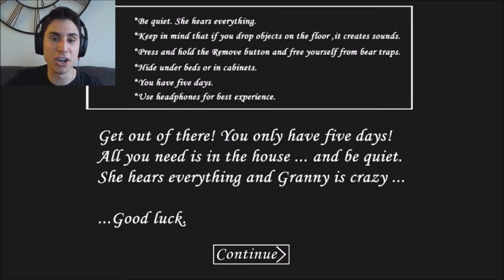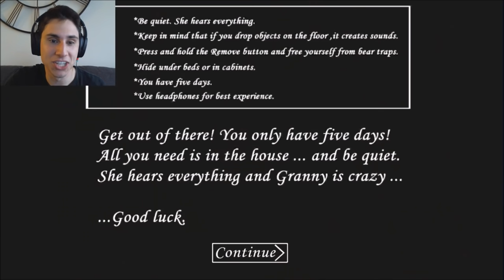DON'T MESS WITH GRANNY! | Granny Horror Game | The Frustrated Gamer | Granny horror on PC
DON'T MESS WITH GRANNY! How to Escape Granny Horror House! Today The Frustrated Gamer will take on The Granny Horror Game! Granny is a free mobile horror game but I will show you how to play Granny on a PC! As many of you know I hate horror games, so I have a feeling The Granny Horror Game will terrify me as usual. In this Free Granny horror game you are trapped in your Granny's house and have to escape within 5 days or Granny will kill you. This is not your average Granny. I'll try to show you How to Escape Granny Horror House! This Granny is 6 feet tall and carries around a club. Avoid bear traps and avoid making any noises or else Granny will hear you and come after you. You will realize very quickly that the Granny mobile horror game is way too challenging for me. As I mentioned, Granny is a mobile horror game but I would play Granny on your PC for a better experience! Let's Play Granny Horror Game Mobile!

If you would like to play The Granny Horror Game yourself it is available for free on the Google Play Store. And watch the intro of this Granny Horror Game video to learn How to play Granny on a PC!